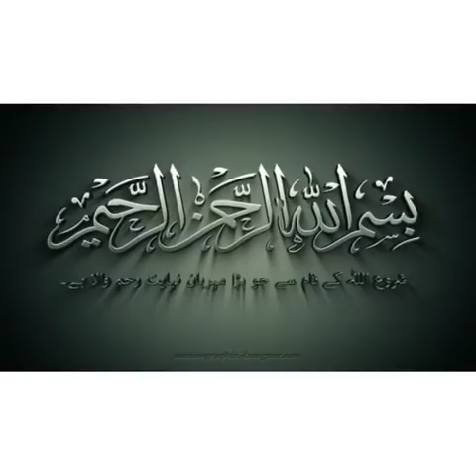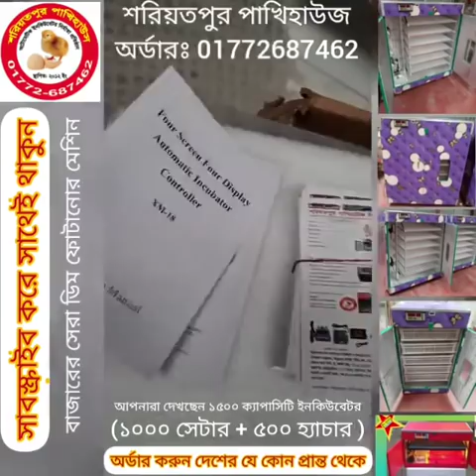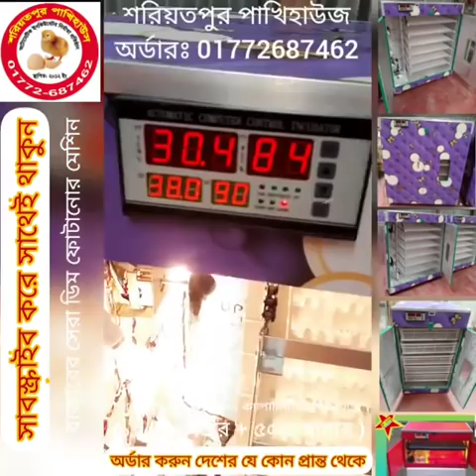১ooo ডিমের অটোমেটিক ইনকিউবেটর, ডিম ফোটানোর মেশিন, Automatic Egg Incubator, Incubator, ইনকিউবেটর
১ooo ডিমের অটোমেটিক ইনকিউবেটর, ডিম ফোটানোর মেশিন, Automatic Egg Incubator,  Incubator,  ইনকিউবেটর

২০০ ডিমের (১০০+১০০) মূল্য:- ১১৫০০
৩০০ ডিমের (২০০+১০০) মূল্য:- ১৫৫০০
৪০০ ডিমের (৩০০+১০০) মূল্য:- ১৯৫০০
৫০০ ডিমের (৪০০+১০০) মূল্য:- ২৫৫০০
৬০০ ডিমের (৫০০+১০০) মূল্য:- ২৯৫০০
১০০০ ডিমের ( ৮০০+২০০) মূল্য:- ৪২৫০০

৮০ ডিমের মেশিন ৩৯০০
১১০ ডিমের মেশিন ৪৯০০
২১০ ডিমের মেশিন ৬৯০০